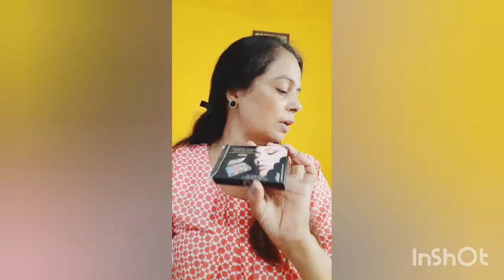Normal Makeup For Woman | Ekta Chaudhary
Today I am going to tell you how can we makeup ourselves easily at home. I hope its beneficial for you.
Increase Nails Faster and Increase